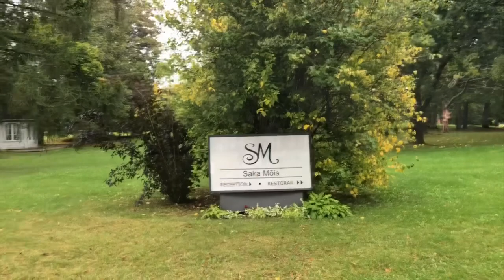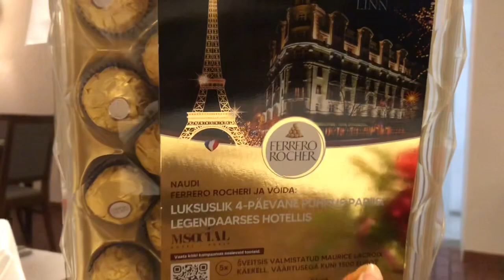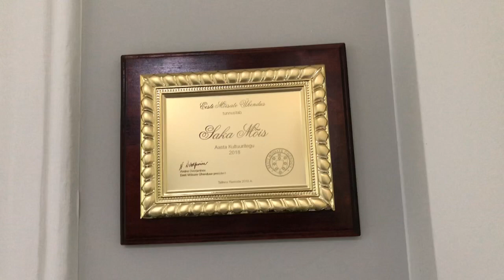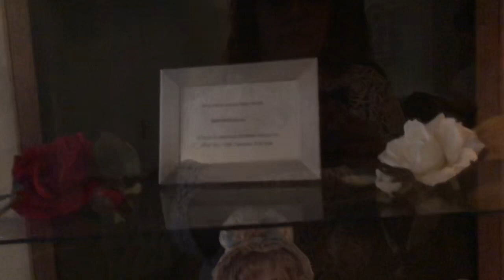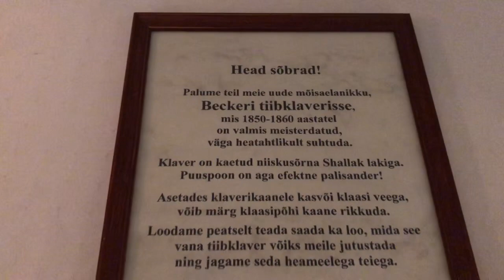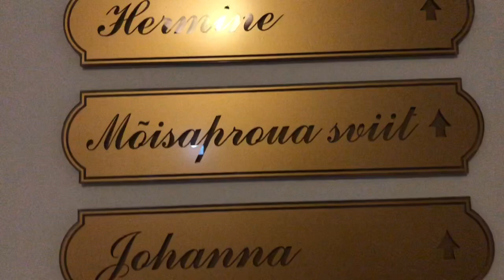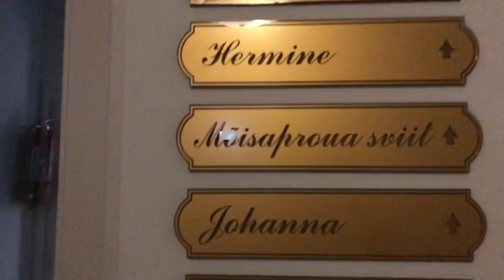786.Эстония. День Рождения в красивом месте.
Едем на хутор «Сака Мыза» праздновать день Рождения внучки. Её 20- летие!  Красота и история.

 Мой день Рождения в январе 2023 года на мызе Сака
524.Эстония. Праздник с историей.
525.Эстония.История.